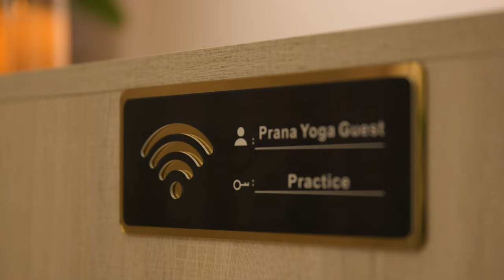Prana Yoga Official Video (Trailer-1)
A sneak peek of our yoga studio located in Wanchai , the heart of beautiful city of Hongkong